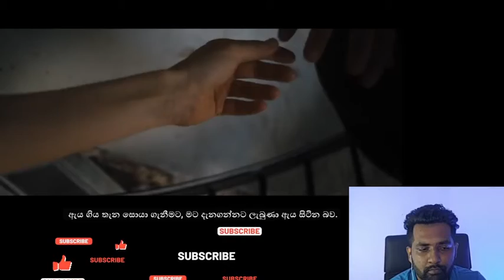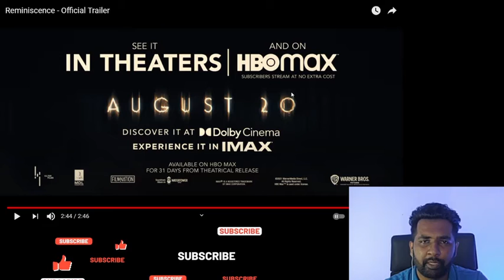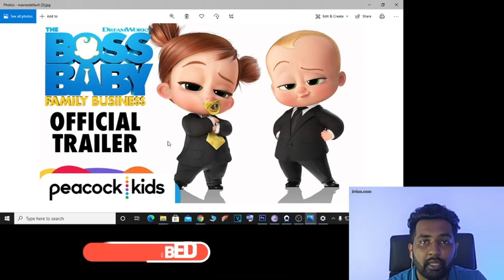Reminiscence (2021) Trailer Reaction | Film House Reaction August 20 | Boss Baby 2 Update